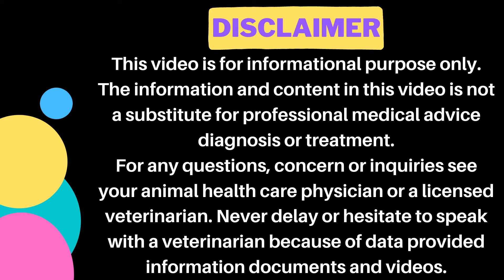Pyometra In Cats || Animalia Dot Pk